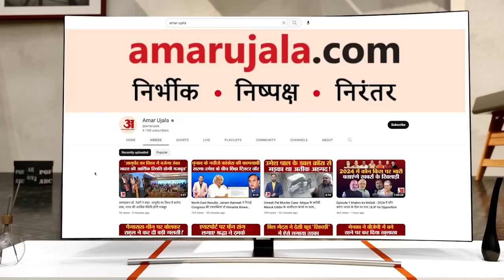G20 Summit | Rishi Sunak को भारत में नहीं मिली तवज्जो! British मीडिया में क्या-क्या लिखा? | Delhi